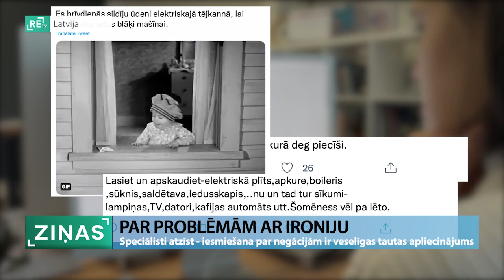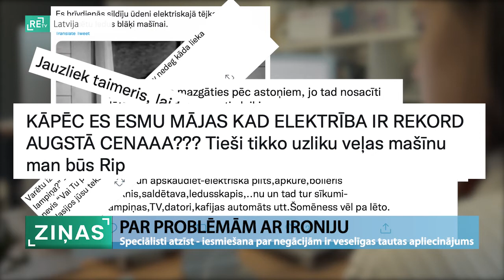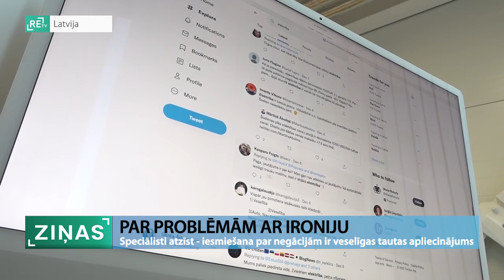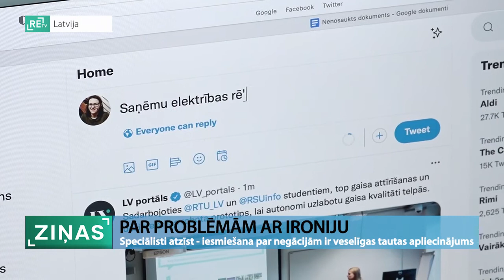ReTV: Speciālisti atzīst – iesmiešana par negācijām ir veselīgas tautas apliecinājums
Kovida radītie ierobežojumi, bažas par apkures cenām un mašīnas neiedarbināšanu sala dēļ – šie ir daži no jautājumiem, par kuriem iedzīvotāji diskutē sociālajos medijos. Un jāsaka – daļa lietotāju šīm problēmām pieiet ar ironiju: viens no spilgtākajiem citātiem par elektrības dārdzību, piemēram - negribu lielīties ar bagātību, bet šovakar ieslēdzu elektrisko tējkannu. Šis ir stāsts par ironiju un to, ka tā patiesībā ir laba.
Ir mēneša sākums un vairumam bankas kontā ieripo mēneša alga. Patīkams mirklis! Līdz brīdim, kad e-pastā vai pastkastē iekrīt elektrības rēķins. Uz būtisko sadārdzināšanos katrs reaģē dažādi, taču  ir arī tādi, kuri spēj ironizēt.

Lūk, piemēram, daži Twitter lietotāju ieraksti
“Lētāk būs vārīt ūdeni uz ugunskura, kurā deg piecīši”
  “Es brīvdienās sildīju ūdeni elektriskajā tējkannā, lai atkausētu ledus blāķi mašīnai”
“Lasiet un apskaudiet –  elektriskā plīts, apkure, boileris, sūknis, saldētava, ledusskapis, nu un tad tur sīkumi –  lampiņas, TV, datori, kafijas automāts. Šomēnes vēl pa lēto.”
“Varētu izlekt reizi stundā atgādinājums – Vai Tev nedeg kāda lieka lampiņa?” “Salasījos Jūsu tekstus un izdzēsu lielo lustru”
 “jāliek drēbes mazgāties pēc astoņiem, jo tad nosacīti lētāka elektrība.”
     “jāuzliek taimeris, lai trijos pa nakti sāk griezt”
     “trijos pa nakti nereti tiek ieslēgts žāvētājs”
 “Kāpēc es esmu mājās, kad elektrība ir rekordaugstā cenā? Tieši tikko uzliku veļas mašīnu. Man būs RIP”
“Elektrība ir jaunais bitkoins? Par cik varu pārdot uzlādētu powerbanku?”
  “Bizness latvietītī –  uzlādē darbā, lai pašam nav jāmaksā.”
 “Vispār es parasti neesmu tas cilvēks, kurš lielās ar dārgām lietām, bet es tikko ieslēdzu elektrisko tējkannu.”
Šie ir vien daži no ierakstiem, kas liek par ikdienas likstām un raizēm pasmaidīt. Un, kā saka sociālantropologi, tā ir laba zīme, ja runā par tautu un tās spēju uz nedienām palūkoties ar ironiju. Sociālantropologs Klāvs Sedlenieks RetV Ziņām stāsta: “Tā ir vienkārši cilvēciska spēja un tāda iezīme, ka cilvēki dažādas spriedzes situācijas mēdz atrisināt un izlādēt to negatīvo lādiņu šajās situācijās, pārvēršot šo lietu par joku. Respektīvi, paskatoties uz to no citas puses. Tas joks it kā ļauj distancēties no realitātes, kad ir kāda spriedze, kas liek mums uz lietām paskatīties citādāk.”

Ar ironiju, joku, humoru reaģēt uz negācijām ir ierasta lieta visā pasaulē, tā atzīst Klāvs Sedlenieks: “No otras puses, protams, joki mēdz būt arī kritiski. Respektīvi, mēs pajokojam un tādā veidā izlādējam šo savu negatīvo lādiņu, atvieglojam dzīvi, bet no otras puses, tas ļauj mums paust sociālu kritiku par kaut kādām dzīves negācijām.”

Tam, ka latvieši neapmierinātību pauz caur joku, piekrīt arī jauno mediju un digitālā mārketinga speciālists Artūrs Mednis: “Par ko cilvēki cepjās un cepsies, tas ir par jebko, kas šobnrīd notiek. Vismaz Rīgā mēs redzam tagad slidenas ielas, netīrītas ietves utt., veloceliņi, par to tiek runāts. Es domāju drīz, tulīt sociālajos medijos radošo industriju pārstāvji, sevišķi mūziķi, sāks runāt, par to, ka te tagad man par rēķinu ir atnācis saistībā ar izmaiņām likumdošanā, autoratlīdzības aprēķinos?! Tā vietā, lai vienkārši pateiktu, ka es esmu neapmierināts, es to pasaku ar joku, ironiju.”

Pēdējo gadu laikā, galvenokārt Twitter un Facebook ir platformas, kuras cilvēki izmanto, lai paust savu attieksmi un pārdomas. Artūrs Mednis norāda: “Piemēram, Facebook –  1,4 miljoni lietotāju Latvijā, vairāk nekā miljons lieto katru dienu, skaidrs jau, ka faktiski jau gandrīz visas Latvijas vietne, kādi ir tie lietotāji, tāds saturs tur parādās. Pretēji Twitterī ir, ko es redzu. Tur ir 12, 13 reizes mazāk cilvēku simts tūkstoši Latvijā, aptuveni puse no tiem aktīvi publicē saturu. Ja FB redzam, ka cilvēki rupji pasaka, ko domā, tad Twitter tā ironiskāk, asprātīgāk, es pat teiktu, smalkāk piemin. Problēmas jau ir vienas tās pašas.”

Savukārt sociālantropologs Klāvs Sedlenieks saka – cilvēku dabā ir izteikties, un tāpat kā šodien, tā arī agrāk sabiedrība spēja jokot un dalīties ar tiem, tikai tajos laikos tas bija citādāk: “ Tāpat kā tas notiek tagad, kad cilvēki nesēž sociālajos medijos 5:26_5:41 Sociālie mediji pēc būtības neko jaunu mūsu dzīvē nav ieviesuši, ir tikai īstenojuši tās lietas, kuras agrāk kaut kādos citos veidos arī bijušas nozīmīgas. Izteikt joku, to var darīt arī ārpus digitālās vides.”

Vārds humors cēlies no latīņu valodas un tā nozīme ir šāda: tā ir  spēja dzīvē saskatīt, labsirdīgi izteikt dzīves pretrunas to smieklīgajās izpausmēs.